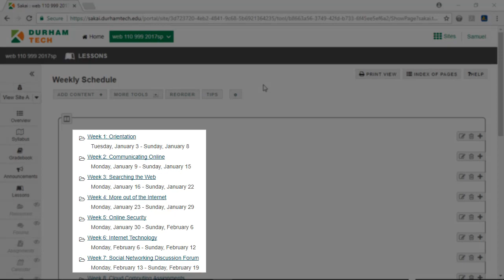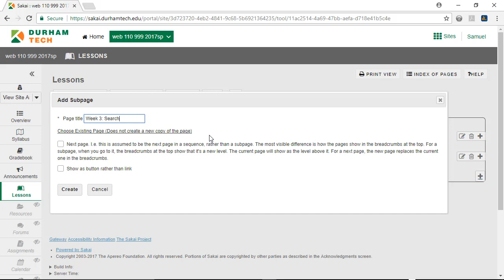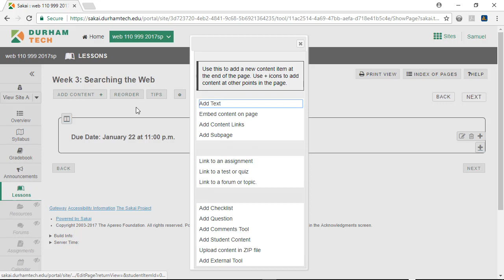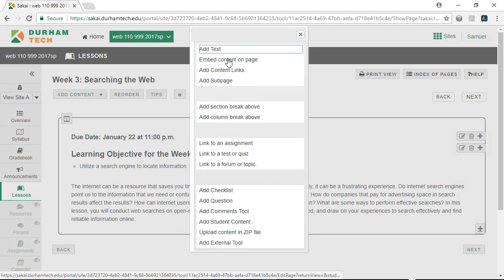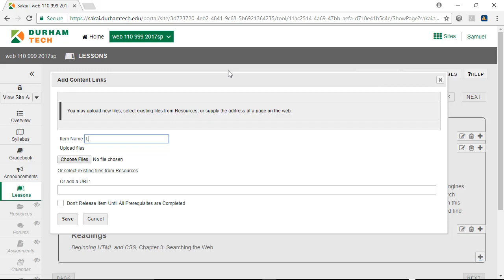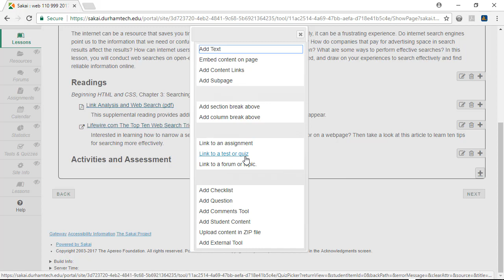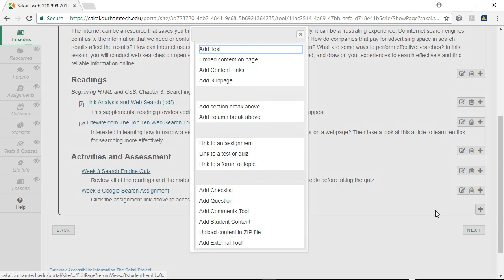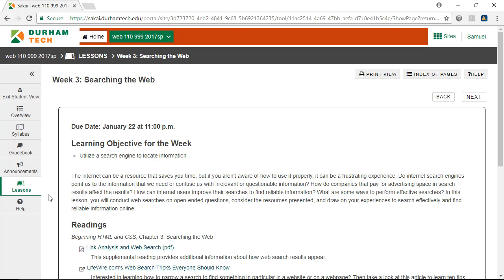For Instructors: How to Build a Well-Designed Subpage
In this video, you'll learn how to create a complete subpage in Sakai by adding: text (headings/due dates, textbook info and weekly overviews), activities: add links to documents, links to web sites, Test & Quizzes, Assignments, and Forums/Topics.